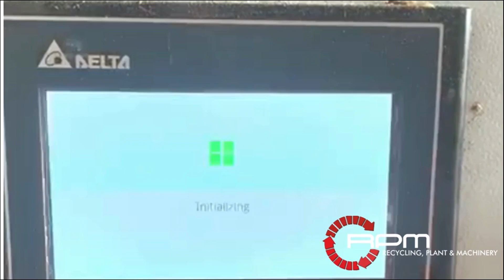2021 CRS 620 For Sale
Trommel features:
• Heavy duty welded construction
• Specially designed composite chassis, engineered from Universal Beam
• Trommel drum is manufactured from heavy duty plate steel with parallel flange
channel for extra strength
• Bolt in heavy duty 6-12mm punch plate for easy changing with staggered patterned
aperture for increased strength (size: 40mm square)
• 2 No. Wheels independently driven by Motivario Slip on gear motor drive
• 2.0m drum diameter
• 6.0m total screening length
• Variable speed control
• High density polyurethane drive wheels
• High density polyurethane retaining wheel
• SKF 75mm and 50mm bearings
• Full guards with emergency stops
• Various lifting bars on drum to provide aggressive screening action